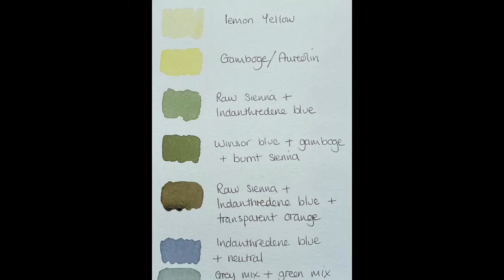Art exercises by email - Blue Tit in Watercolour by Alison Showell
Accompanies the worksheet